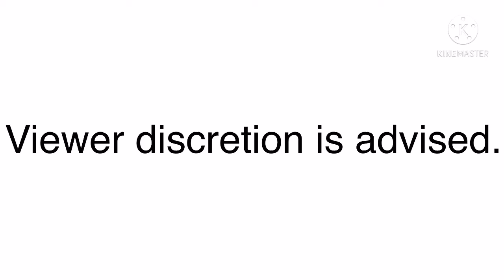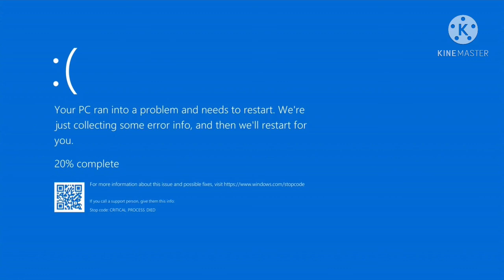Kliff vs Koda